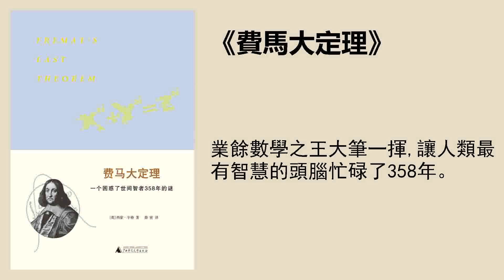科普 |《費馬大定理》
業餘數學之王大筆一揮，讓人類最有智慧的頭腦忙碌了358年。
適聽人羣
喜歡數學的人
之。上海交通大學教授、博士生導師、研究生院原常務副院長。
你將獲得
● 費馬大定理說的是什麼？
● 數學家們爲了解開這個謎題,都經歷了什麼？
● 爲什麼一個困惑智者358年的謎題，到20世紀末才解開？
書中金句
● 數學是由未知海洋中的一個個知識孤島組成的。
● 尋求費馬大定理的證明牽動了這個星球上最有才智的人們，鉅額的賞格，自殺性的絕望，黎明時的決鬥。
● 到20世紀初，這個問題依然在數論家的心目中佔有特殊的地位，不過他們對待費馬大定理就像化學家對待鍊金術一樣，兩者都是來自過去年代的荒謬和富有浪漫色彩的夢。
精華筆記
一、費馬與數學
費馬的本職工作是大法官,不過把業餘時間都用在鑽研數學上了，所以被稱爲“業餘數學之王”。

費馬在數論領域成就頗豐，他的主要課本是古希臘數學家丟番圖寫的《算術》。費馬將自己推出的新結論寫在這本書的空白處。不過，費馬留在這本書旁邊的常常只是結論，即使有證明也是含糊不清的。

費馬去世後，他的兒子將父親遺作出版，尤其是對那本記載着費馬衆多發現的《算術》整理出版。這本書共包括費馬評註48個，其中第二個評註，就是我們所說的“費馬大定理”。

費馬的第二個評註，是寫在畢達哥拉斯定理旁邊的。畢達哥拉斯定理也就是勾股定理，直角三角形的兩條直角邊的平方的和等於斜邊的平方。可以表達成
費馬將畢達哥拉斯方程中的指數2改成3，試圖找它的解，沒有成功，改成4也無解。於是在原書的問題旁邊，費馬寫下了下面結論：
不可能將一個立方數寫成兩個立方數之和；或者將一個4次冪寫成兩個4次冪之和；或者，總的說來，不可能將一個高於2次的冪寫成兩個同樣次冪的和。
最後一句話就是費馬大定理。在這個註釋的旁邊，費馬還加有一句充滿挑逗性的話：
我有一個對這個命題十分美妙的證明，這裏空白太小，寫不下。

費馬提出的其他結論都陸續被後人證明，只有這個定理一拖到了1994年，因此也被稱做“費馬的最後定理”，英文就是這樣寫的：Fermat’s Last Theorem。
二、費馬大定理證明進展

第一個在費馬大定理中取得進展的科學家是歐拉。他從費馬的遺作中發現，費馬在那本帶評註的《算術》的另一個地方，隱約地證明了指數等於4的時候費馬大定理是成立的。他用費馬的無窮遞減法得到了指數等於3時的費馬大定理的證明。然而歐拉沒有能夠將對於4和3的證明推廣到一般情況。

法國的索菲•熱爾曼是一個對費馬大定理做出重要貢獻的女性。熱爾曼定義了一類質數，後人稱爲熱爾曼質數。具體是：如果p和2p+1都是質數，那麼這個p就是熱爾曼質數。熱爾曼證明了一個結論，如果費馬大定理中的n是一個熱爾曼質數，那麼方程的解（x,y,z）中至少有一個數是n的倍數。她說，這個結論使得費馬方程“大概”沒有解。

熱爾曼對費馬大定理的證明沒有進一步的貢獻，但是狄利克雷和拉梅用熱爾曼的方法分別證明了，指數是5和7時費馬大定理成立。

在階段性勝利之後，法國科學院爲推進費馬大定理的證明設置了3000法郎的豐厚獎金。拉梅和另一位傑出的數學家柯西，倆人競爭開了。然而，德國數學家庫默爾給科學院寄了一封信，庫默爾指出拉梅和柯西的證明基礎都是錯誤的。庫默爾的信件對當時所有在研究費馬大定理的人來說都是巨大的打擊，這些人都與拉梅和柯西一樣像是蒸發了。

1908年6月，德國實業家保羅•沃爾夫斯凱爾，也是一位數學愛好者。他因爲被心愛的姑娘拒絕而想到自殺。距離設定的自殺時間還有幾小時，於是他找出庫默爾的文章讀起來。讀着讀着，沃爾夫斯凱爾突然發現庫默爾實際上做了一個假設，但是卻沒有說明假設的合理性。沃爾夫斯凱爾一步一步地沿着庫默爾的思路重新證明，希望找出庫默爾的錯誤，並建立正確的結論。

不知不覺地天亮了，他錯過了自己設定的自殺時間，但是證明了庫默爾的這點小漏洞是可以彌補的。沃爾夫斯凱爾爲自己的這一結論感到十分得意，生命的美好又呈現在面前，他撕碎了給朋友們的訣別信，並決定要設置獎金推進費馬大定理的證明。所以，後人又稱費馬大定理爲救命大定理。

獎金並沒有助力費馬大定理的進展，數學家們提供的往往都是負面的消息。

三、安德魯·懷爾斯
我們的主角，揭開費馬大定理謎底的人終於要登場了。安德魯·懷爾斯，1973年，他畢業於牛津大學默頓學院，獲數學學士學位。隨後開始了他在劍橋大學克萊爾學院的研究生學習生涯，導師是澳大利亞人約翰•科茨教授。

科茨教授爲懷爾斯制定了“橢圓曲線”的研究方向。懷爾斯研究的問題是，橢圓方程有沒有整數解，和有多少組整數解。乍一看，除了整數這一點外，橢圓曲線問題與費馬大定理沒有什麼關係。

戰後的日本經濟慢慢復甦，1950年代中期，日本出了兩個傑出的年輕數學家：谷山和志村。他們在大學裏相遇，兩人研究了一種古怪的數學對象，稱爲模形式，這是19世紀提出的一個新概念。它是與加減乘除並存的一種運算形式，具有平移、旋轉、中心對稱和軸對稱的性質。

一個橢圓方程，一個模形式，看上去似乎是兩個相隔遙遠的孤島。1955年，在東京舉行的一次國際性數學界的會議上，谷山提出：橢圓方程和模形式之間可能存在一一對應關係。這個問題後來就稱爲谷山-志村猜想。

谷山-志村猜想成爲很多研究成果的基礎，那些論文說，如果谷山-志村猜想成立，那麼我們就可以證明這樣那樣的結論。其中有一個推斷是弗賴提出的，他將費馬方程和橢圓方程聯繫在一起了。弗賴說，如果谷山-志村猜想是對的，那麼費馬大定理就是對的。

在橢圓方程領域小有名氣的懷爾斯躍躍欲試了，那是1986年夏，他已經有資格在美國普林斯頓做研究了。懷爾斯決定做獨行大俠，他將自己封閉起來，不與別人討論，也不想讓別人知道他在挑戰費馬大定理。一來他是害怕不能最終解決費馬大定理的證明而被貽笑大方，二來怕別人利用他的成果捷足先登。

懷爾斯花了18個月熟悉了這些年在橢圓方程和模形式的全部進展，他決定採用數學歸納法來證明。一開始，他的證明還是很順利的。直到1991年，最後一步證明受阻。他碰到了導師科茨教授，無意中聽到一種科利瓦金方法。懷爾斯花了幾個月熟悉這種方法，可惜他不熟悉其中的代數知識，萬不得已，他只得向他的同事凱茲尋求幫助。

1993年5月，在凱茲的幫助下，懷爾斯終於完成了最後證明，他挑選6月在劍橋舉行的學術會議上宣佈他的證明。懷爾斯宣佈了自己已經成功證明了費馬大定理，劍橋大學數學研究所的所長甚至事先準備好了香檳。當懷爾斯說到“我想我就在這裏結束”時，會場爆發經久不息的掌聲。

好事註定是多磨的。按照沃爾夫凱斯爾遺囑的規定，懷爾斯的論文必須在雜誌上發表，並經過兩個月無人質疑才算正式證明了費馬大定理，然後發獎。會議之後懷爾斯將論文遞交給《數學發明》，編輯梅休爾選了六位審稿人。審稿人不斷地將發現的疑問與懷爾斯討論，這樣延續了3個月。

8月間，審稿人發現了一個“稍微複雜一點”的錯誤，而對這個錯誤懷爾斯沒有立即做出迴應。到12月，論文還沒有發表，數學家們已經沒有了信心，報刊的記者更是大做文章，認爲這又是一次烏龍。

1994年9月19日，懷爾斯決定對自己的證明做最後一次審查。他突然發現，一個長期被自己遺棄的工具，就是他的導師提及的科利瓦金方法可以用來解決這個錯誤。驚喜若狂，懷爾斯立即寫下了證明。他回憶說，第二天早晨我又仔細檢查一遍，到11點我完全放下心來了。

論文發表在1995年5月的《數學發現》上，長達130頁。這次真的沒有問題了。
策劃編輯 | 陳豔
播音 | 張煜